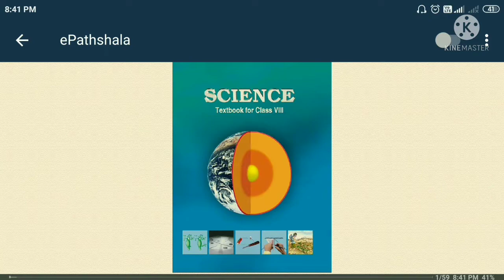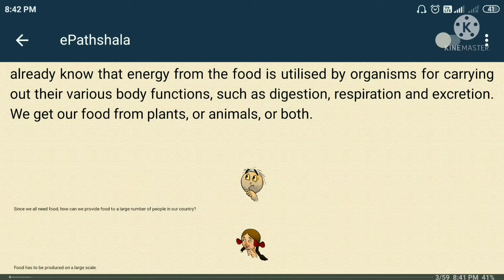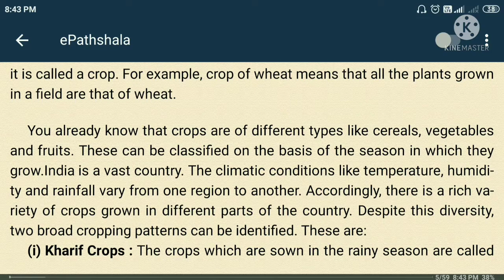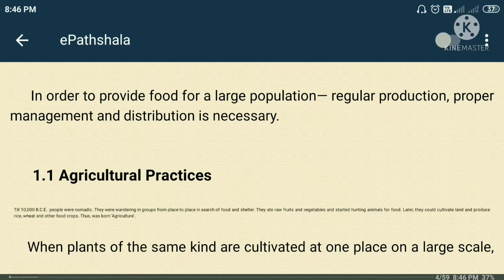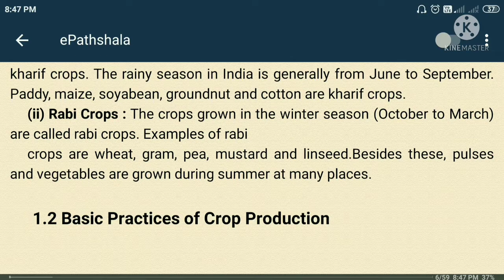class 8 science chapter 1